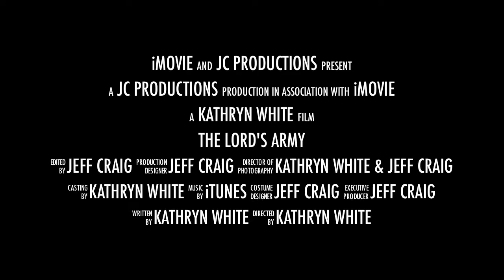The Lord's Army VBS 2013 INTRO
The Lord's Army
VBS 2013